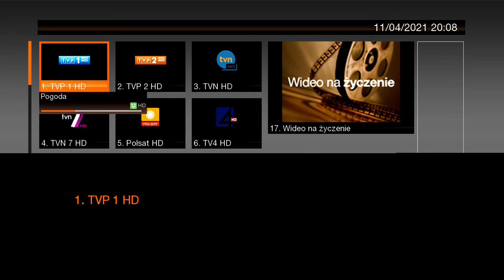Kolejny bug na dekoderze